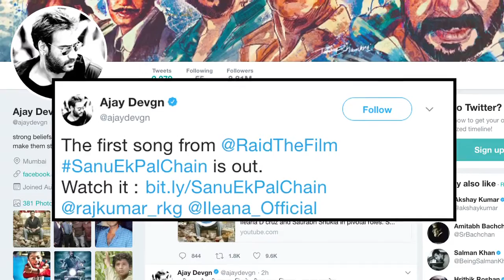'Raid'के पहले गाने में रोमांस करते दिखे Ajay Devgn-Illeana D'Cruz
हम फिल्म 'बादशाह' में अभिनेता अजय देवगन और इलियाना डी'क्रूज़ की बेहद खूबसूरत केमिस्ट्री और रोमांस को देख चुके हैं, अब ये दोनों अपनी आगामी फिल्म 'रेड'  में एक बार फिर साथ में  रोमांस करते नजर आयेगें ।